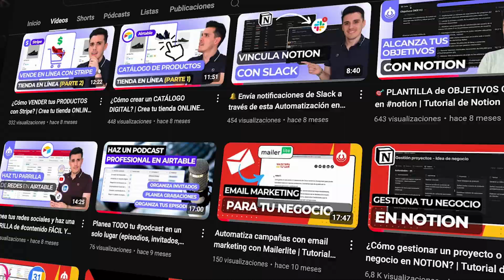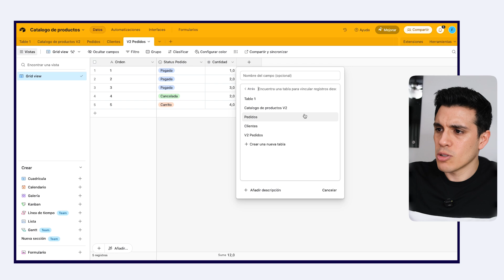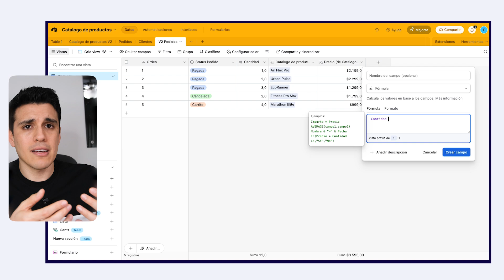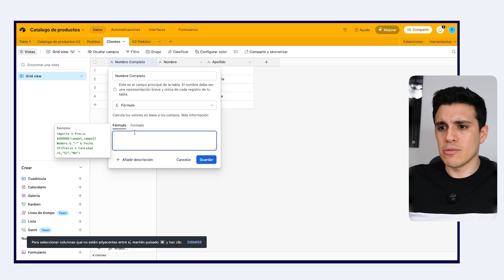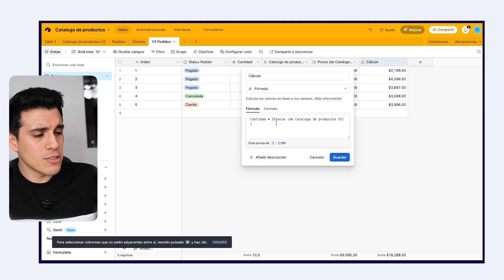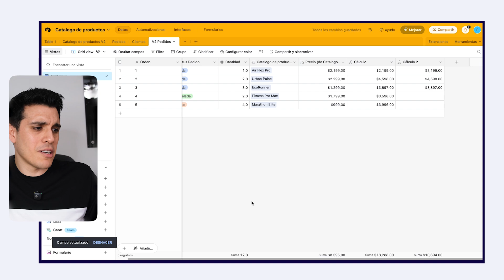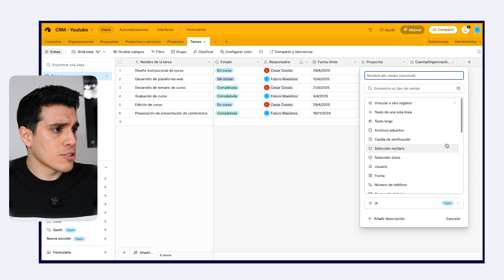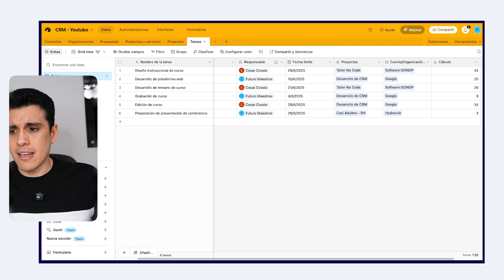Airtable para tu negocio: Tutorial para crear FÓRMULAS en Airtable | Curso básico 2025 (parte 7)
Hablar de fórmulas ya es entrar en un nivel más avanzado de Airtable, pero voy a enfocarme en lo más básico y lo que probablemente ya has hecho en Excel. Y claro, abordando este tema desde cómo lo aplicarías en tu negocio o emprendimiento.

✍️ Aquí voy a hablarte de fórmulas como:
1) Concatenar (unir) valores de dos campos
2) Sumatoria básica en Airtable
3) Condicional (SI.../ IF...)
4) Contar días

➡️ Si te interesa saber más sobre este tema, revisa estos enlaces que te menciono en el video.

🤔 ¿Por qué este curso te ayudará a hacer crecer tu emprendimiento?
Porque al aprender a usar nuevas herramientas permites aumentar tu productividad en tareas que puedes automatizar para poder enfocarte en tareas que requieren más atención.

➡️   / cesarcossio10

🧑‍💻 ¿QUÉ MÁS VAS A ENCONTRAR EN ESTE CANAL? 🧑‍💻

Como ya sabes, me llamo César, y como podrás ver, me encanta hablar de emprendimiento y herramientas digitales, así que en este canal te comparto todo lo que sé sobre estos temas y lo que he aplicado en mi vida emprendiendo.

Mi objetivo con estos videos es que compartas mi pasión por el emprendimiento y te animes a empezar, y si ya llevas tiempo emprendiendo, que te animes a no rendirte y llevar tu negocio al siguiente nivel.

Por supuesto que estoy disponible para resolver dudas sobre las herramientas de No Code que vemos, como Notion y Airtable (por el momento), y más aún sobre la labor de emprender.

Te agradezco que te hayas tomado el tiempo de leer esto y apoyar el canal para hacer crecer esta comunidad. De nuevo, mi nombre es César y te animo a que recorras tu camino por el emprendimiento conmigo.